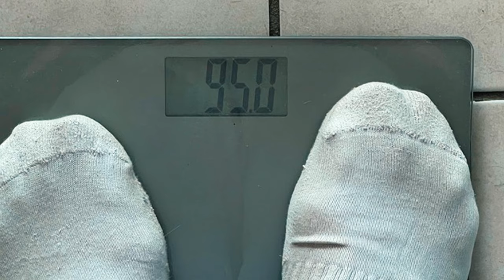Après le Basket +10kg Mon Physique tourne au Cauchemars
Après des années à jouer au basket à un haut niveau, j'ai pris +10kg depuis que j'ai arrêté. Mon physique a complètement changé et ce vlog est le premier épisode où je partage cette réalité. Mais même si mon corps me fait défaut, je ne baisse pas les bras. Je reste sur pied, prêt à reprendre à tout moment, car on ne sait jamais ce que l'avenir réserve. Suivez mon parcours de retour en forme, avec tous les hauts et les bas qui viennent avec. Peut-être qu’un jour, je serai de retour sur le terrain… 🏀

—— 🔥 PROGRAMME SPORTIF (Guide gratuit dispo) 🔥 ——

——  🏛️ L’ACADÉMIE DELTALLOYD 🏛️ ——

——  😍 Vidéos qui peuvent te plaire 😍 : ——

——  QUI SUIS-JE ? ——

——  MES RÉSEAUX ——

—— ME CONTACTER ——

Merci 🏀